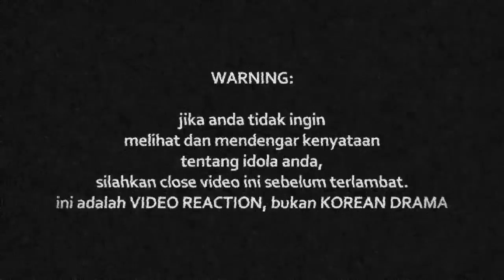Hazama - Peneman ( OST Asalkan Dia Bahagia )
Watch Previous Seasons of INDOREACT

penyanyimalaysia ((( DONASI BTC : 1BSH1HWSPnjhYTSVsCdPTyMxXHs5MhV2wS )))